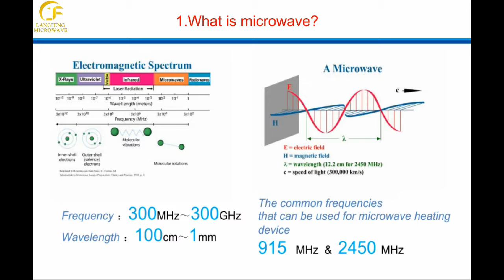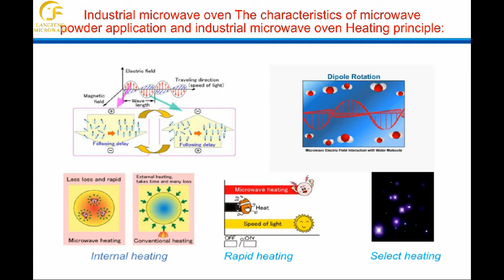Industrial Microwave Atmosphere Sintering Furnace of ceramic materials and dental sintering furnace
This laboratory microwave oven is suitable for a variety of synthesis, reduction, nitriding, roasting, calcination, sintering, heat treatment under atmosphere of inert gas and reduction.All microwave lab experiments need lab microwave oven.